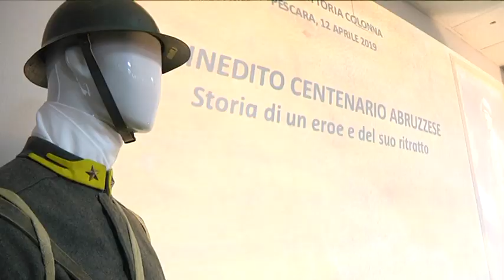Pescara – Angelini e Patella, omaggio della Gdf